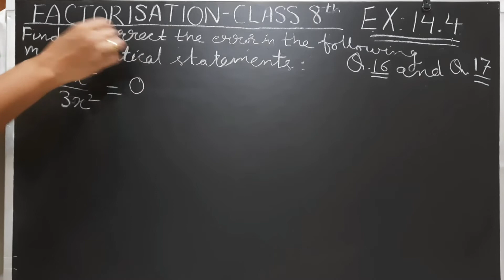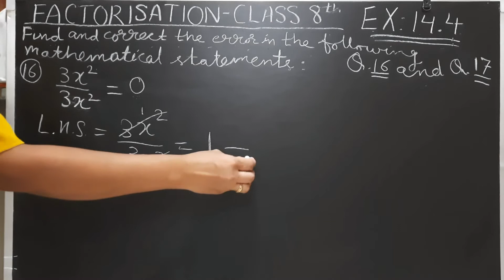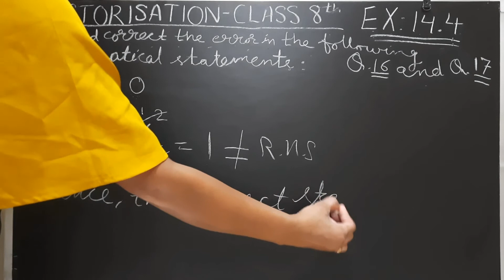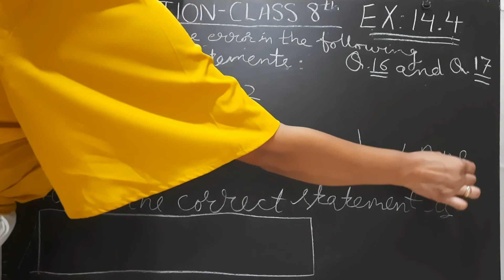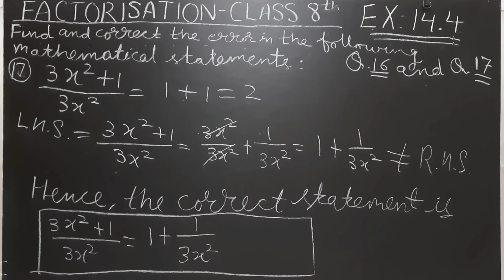Ex 14.4-Q.16 & Q.17- Factorisation class 8th | NCERT class 8th maths chapter 14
Ex:14.4 - Q.16 and Q.17- Factorisation class 8th | NCERT class 8th maths chapter 14 | learn with Ruchi

Hello Everyone!

ABOUT THIS VIDEO: In this video, I have explained Q.16 and Q.17 of Ex 14.4, Factorisation-chapter 14,NCERT of class 8th.